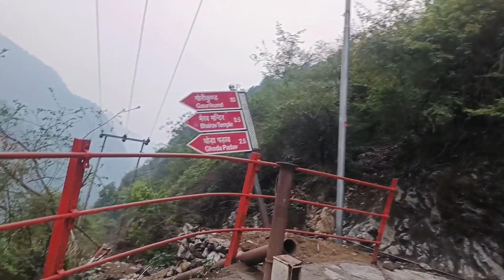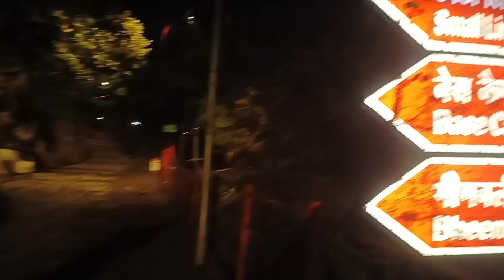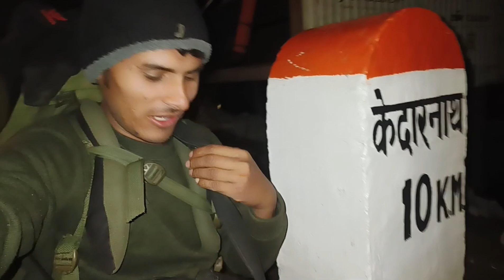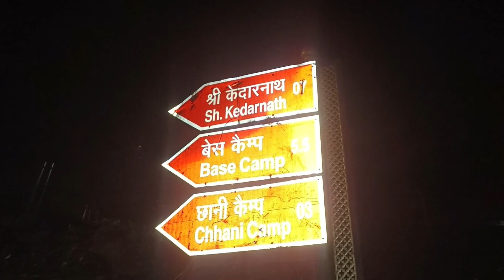Kedarnath yatra 2024 || केदारनाथ जाते टाइम मिल गया || जंगली भालू रात में किया ट्रैक